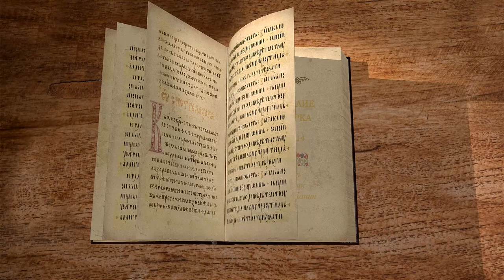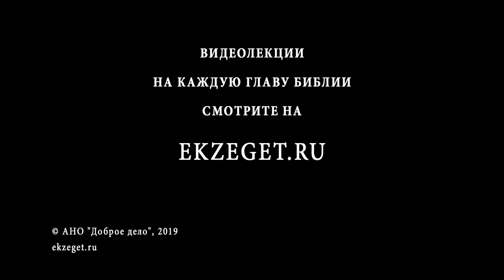Евангелие от Марка. Глава 14. Священник Валерий Духанин. Новый Завет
Продолжаем цикл лекций священника Валерия Духанина. Сегодня читаем 14-ю главу
Накануне праздника иудейской Пасхи книжники и первосвященники задумали, как убить Христа, но праздник их не смущал и не смог остановить их злой умысел.
В это время Спаситель находился в Вифании, а именно гостил в доме Симона прокаженного. В этот дом пришла женщина. Она принесла с собой сосуд драгоценного мира и со слезами возливала его на Христа, отирая своими волосами.
С этого момента начинается путь Христа на Голгофу. Миром помазывали тела знатных покойников перед похоронами.
На Тайной Вечере Спаситель знал о будущем предательстве Иуды и даже сказал апостолам, что один из учеников предаст Его.
Также на Тайной Вечере было положено начало великому Таинству, которое будет в нашей Церкви до конца дней и которое мы можем по великой милости Божьей принимать.